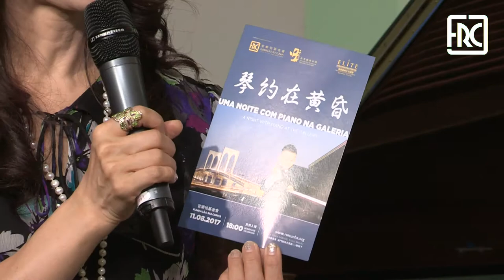2017.07.28 - ELITE PIANO